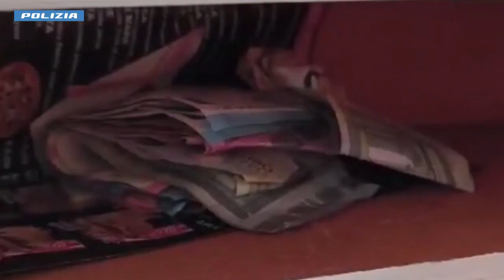Video Polizia. Milano, rapina una farmacia mentre è ai domiciliari: arrestato dalla Polizia di Stato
La Polizia di Stato di Milano ha arrestato in flagranza di reato un cittadino marocchino di 48 anni, pluripregiudicato, per la rapina aggravata commessa a una farmacia in zona San Siro e per evasione.
Martedì 6 febbraio, intorno alle ore 12, gli agenti della 6^ Sezione “Criminalità diffusa” della Squadra Mobile milanese, dopo la segnalazione di una rapina perpetrata in piazza Zavattari a una farmacia consumata da un uomo di circa 40 anni